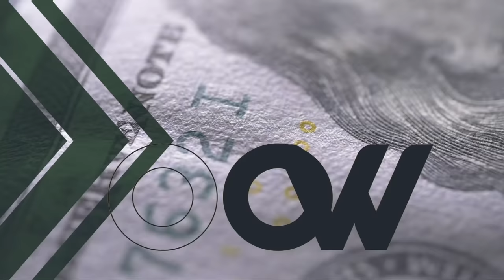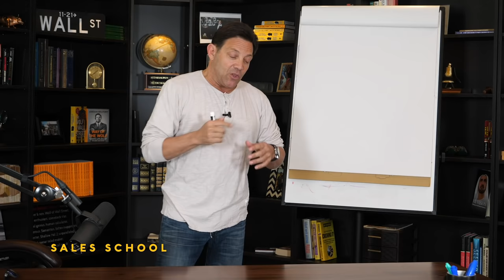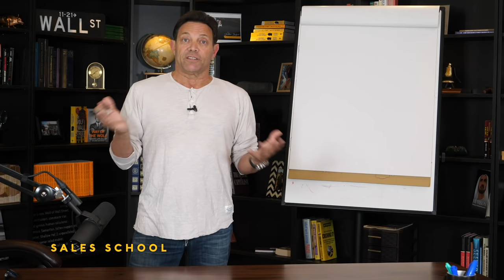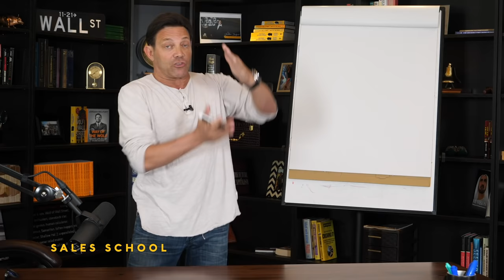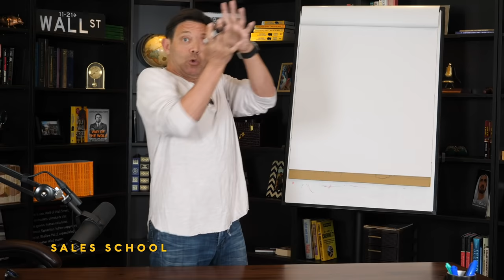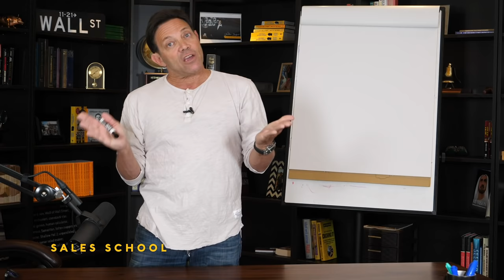How to Handle Any Objection | Free Sales Training Program | Sales School with Jordan Belfort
Welcome to Sales School! In this lesson, JB explains how to handle any objection during a sale.